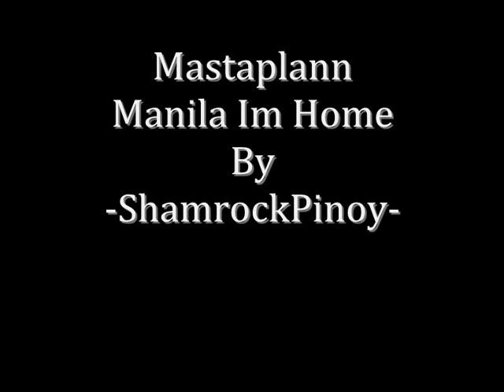Mastaplann - Manila Im Home